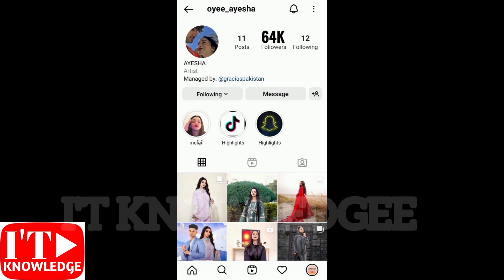Viral Pakistan Girl Dance is Going Viral ! Mera Dil ye pukare aja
📍information given in the video is given on the basis of news papers and information available on the internet.
I'T KNOWLEDGEE Youtube Channel does not claim to be TRUE or FALSE, some footage and photos videos used in the video as shown as examples.

watch our video on BF.7 variant